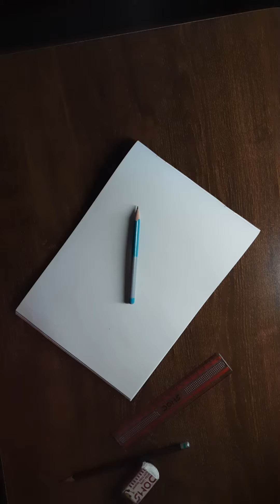How to draw lakshmi. How to draw lakshmi devi. How to draw a cute lakshmi devi easy.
Cute Goddess Lakshmi Painting| Acrylic Color Painting | Kids Drawing | Kids Activity|Diwali School Activity|
Also you can follow, how to draw lakshmi mata and laxmi mata drawing with colour. In this tutorial, you can see a cute lakshmi drawing video and a simple lakshmi drawing.

KidsPedia